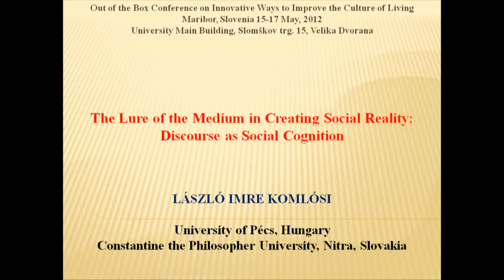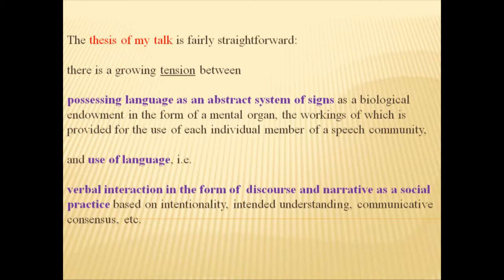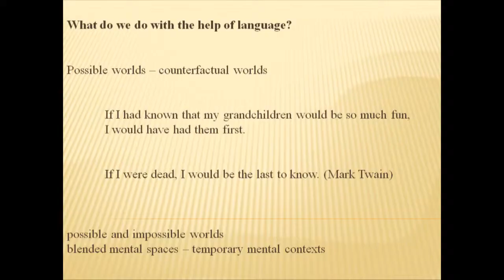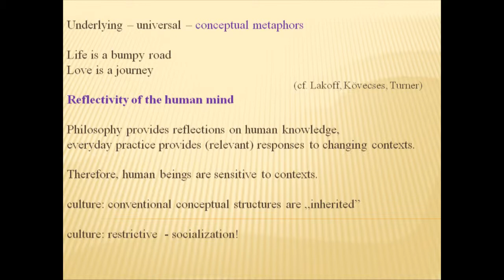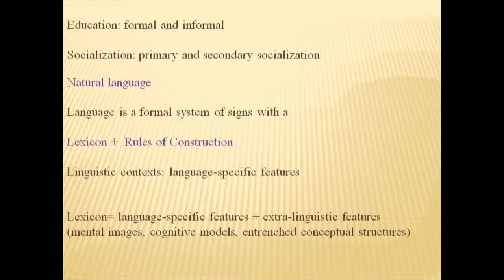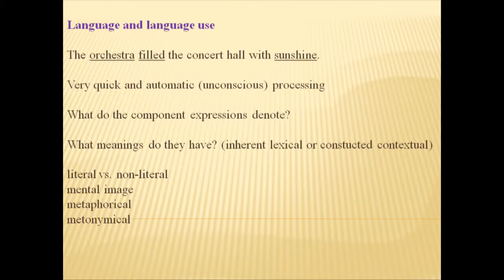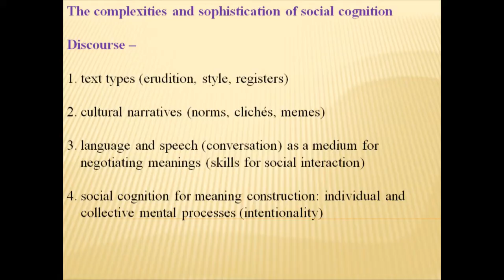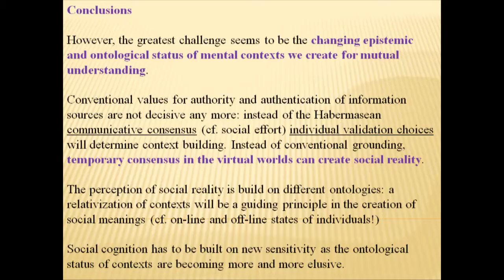OBC | The lure of the media: Discourse as social cognition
László Imre Komlósi is a professor of English Linguistics, Cognitive Studies and Communication Studies at the University of Pécs since 1978. Furthermore he is the founder of Quadriga Europaea Mobility Network. His field of research consists of linguistics, philosophy, psycholinguistics and semiotics. Due to his expertise he has taught all over the world, and it doesn't come as a surprise that he is a member of many academic boards.